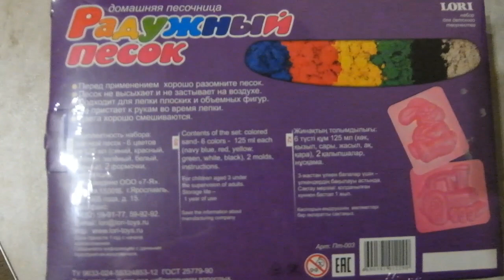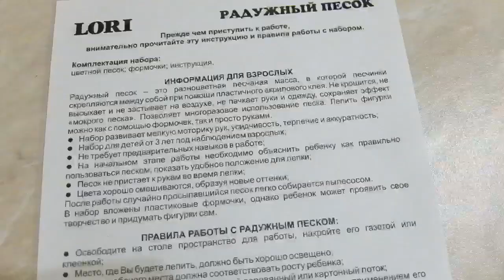Кинетический НЕОБЫЧНЫЙ песок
Играем в необычный песок дома
Домашняя мини-песочница
Релакс-песок для дома
Дочке сразу хотелось смешать все цвета-так что не знаю, может лучше одного цвета брать.
Добро пожаловать на мой канал Анастасия Флешка.
Меня зовут Анастасия. Я мама, любимая жена и просто счастливая женщина. По сути мой канал — это видео-дневник моей жизни, делюсь с вами полезными и интересными вещами или просто веселыми событиями.

✔Periscope Анастасия Флешка fleshka89